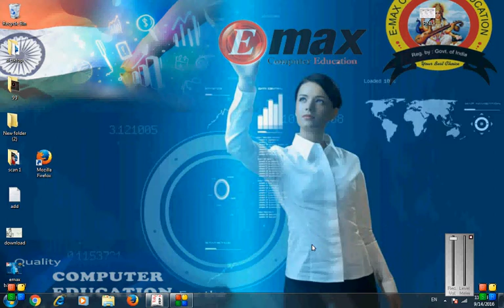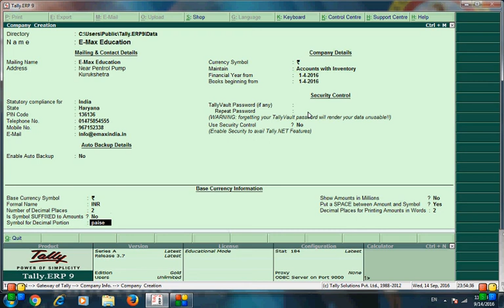Tally ERP 9 full video, Tally part 3 creat company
Introduction of Computerised Accounts : Learn basic techniques how to operate any Accounting Software's of the world. Learn Complete theory of computer accounts. If you want to learn tally or any other accounting software this class will be very helpful to understand the basic theory of computer accounting softwares
Computer Accounting : Basic techniques to operate Accounting Software's